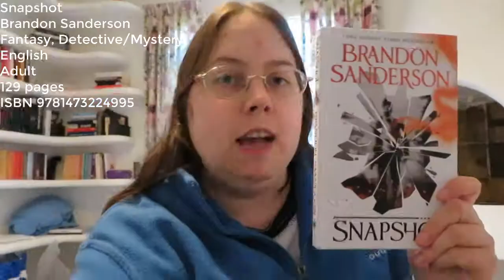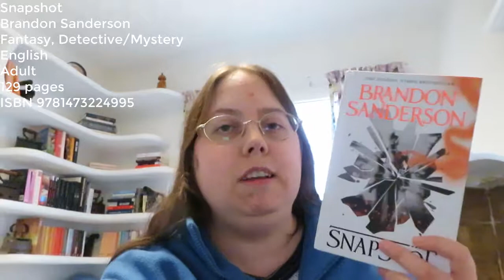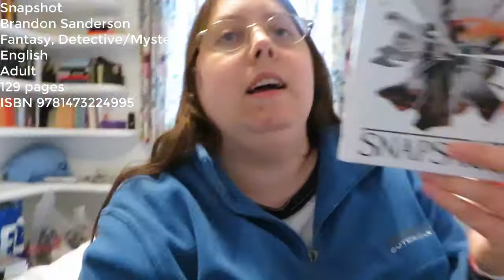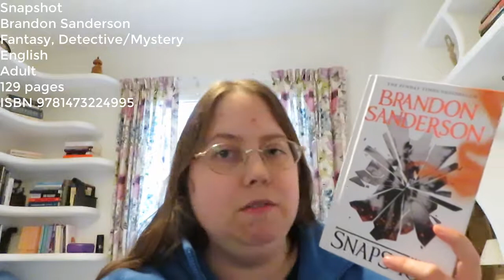Book Review: Snapshot by Brandon Sanderson (Spoiler-Free)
In this video I talk about the novella Snapshot by Brandon Sanderson.